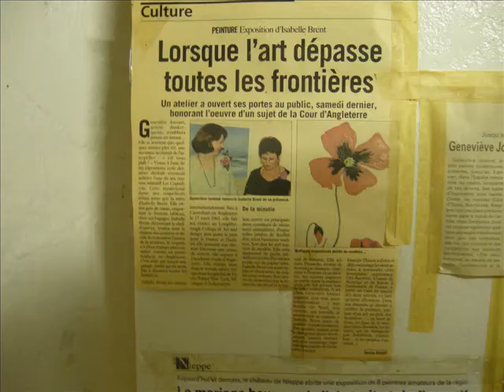L'Atelier de Maminou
Un petit montage vidéo, juste parce que je l'adore et que j'avais envie de montrer son talent à tout le monde =)